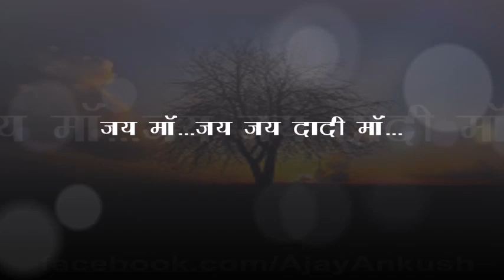दादी-दादी गावंगा...shri ranisati dadi best bhajan...by ajay nathani.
lyrics & voice : ajay nathani